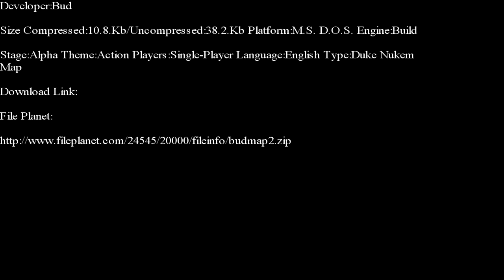Duke Nukem 3-D-Bud 2 E-Duke 32 Edition Part 1